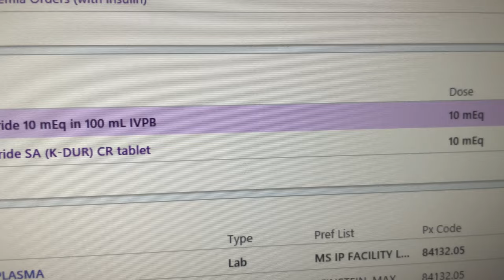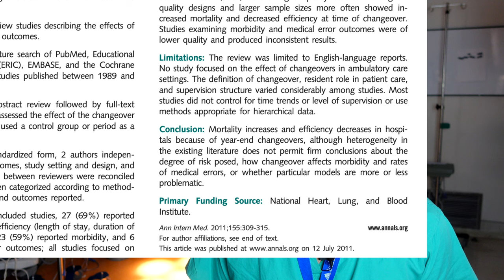Avoid the hospital in July?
Not clickbait. The "July Effect" is the perception that hospitals are less safe in July. In this video, I explain whether there's any truth to this, with a special look at anesthesiology.

🎥 All the recording equipment I use
🩺 Essential equipment I carry in the hospital

0:00 Start
0:32 "July effect"
5:29 Anesthesiology in July